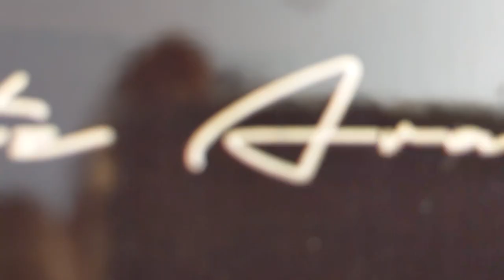Review + Ride yow aritz aranburu 32.5" meraki VS carver triton black star cx.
YOW ARITZ ARANBURU 32.5 (Meraki)

Size: 32.5″ x 10″ x 19″ WB

Trucks: YOW 9.0″ Standard/Silver

Wheels: 66 x 51mm 78A Gray

YOW System: S5

Concave: Performance

Rocker: Tail Rocker